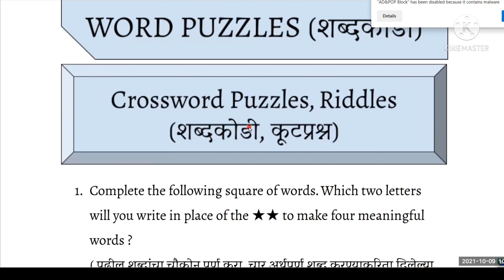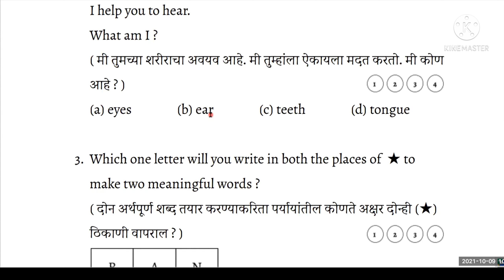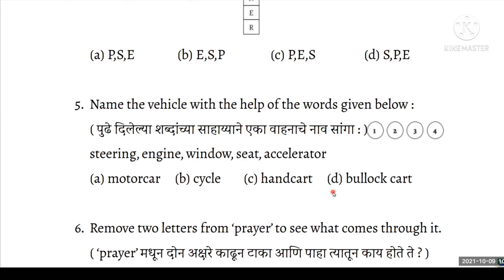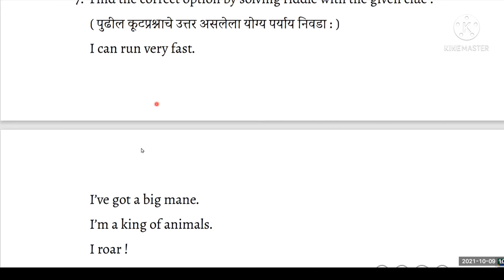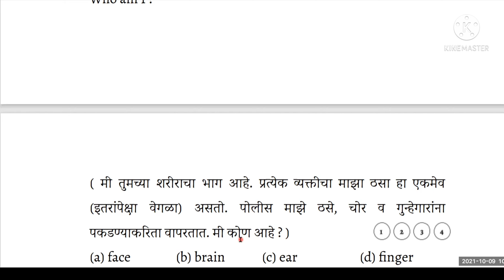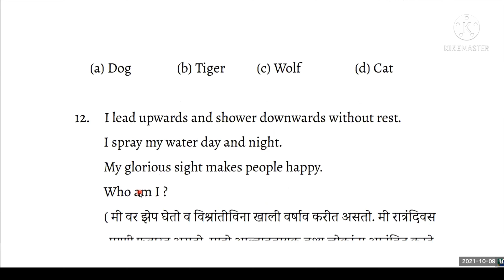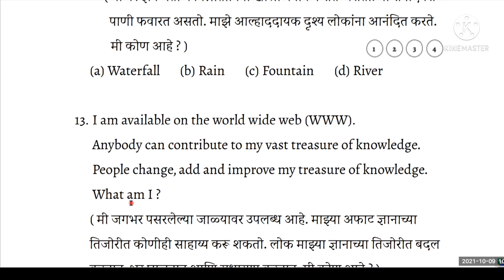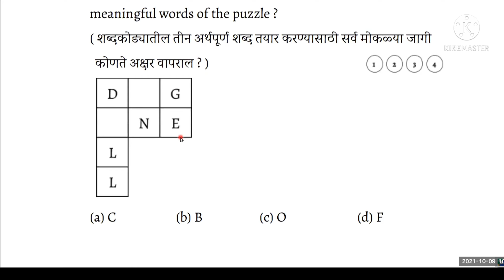Std:- 8th | Sub:- English | Unit:- Word Puzzle | Subunit:- Crossword, Puzzles, Riddles